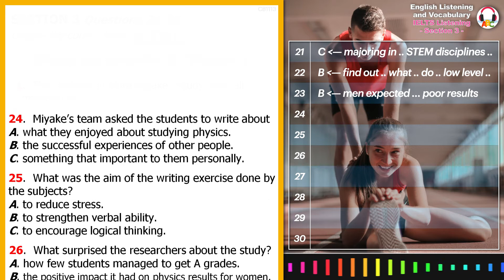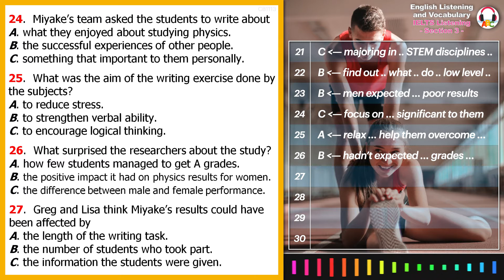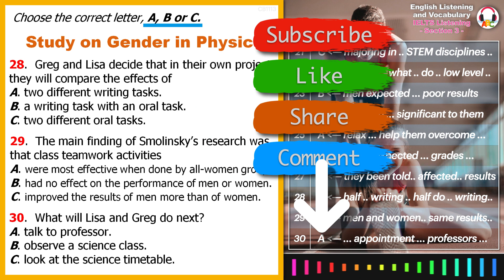Cambridge IELTS Listening Practice | Section 3 | Study On Gender